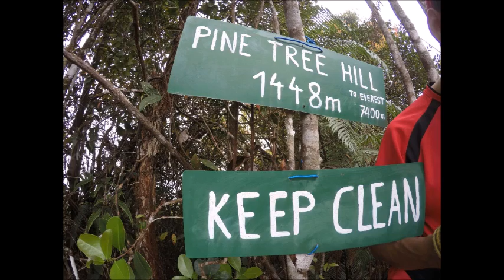Pine Tree, Freser Hill 2017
Kelab Kakitangan BERNAMA (KKB) telah mengadakan program rekreasi di GUNUNG PINE TREE, BUKIT FRASER pada 18 Feb 2017